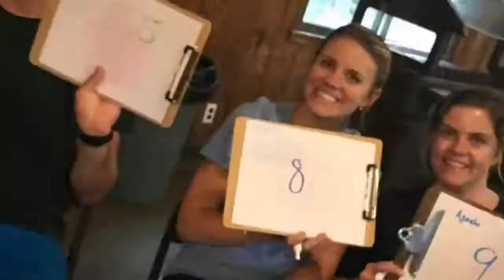Quincy Fifth Grade Camp 2018